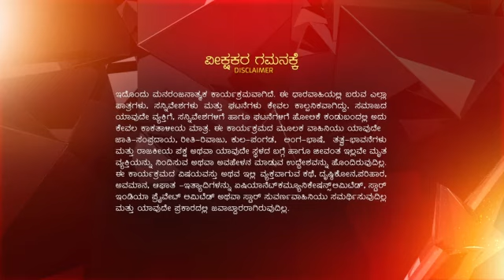Muddulakshmi_S2_E619_EPISODE_Reference_only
anti-piracy upload Muddulakshmi_S2_E619_EPISODE_Reference_only